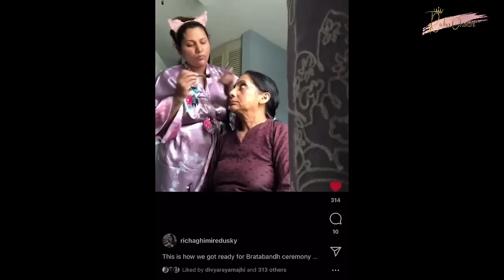हजुरआमा, नातीनी र छोरीको मेकअप च्यालेन्ज ?/RICHA GHIMIRE/WELL DONE CREATIONS/MAKE-UP CHALLANG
हजुरआमा, नातीनी र छोरीको मेकअप च्यालेन्ज ?
Presenter : Richa Ghimire